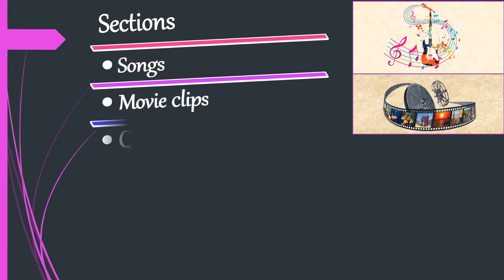Getting to know me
Welcome to English Workshop Channel